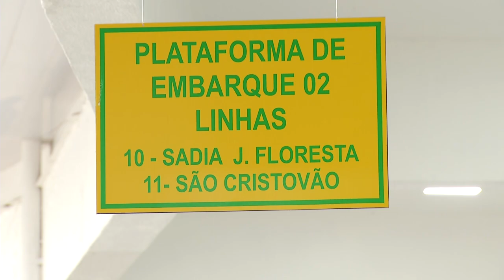Francisco Beltrão inaugura novo terminal urbano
Gestão Pública: O espaço foi reformado pela prefeitura e recebeu o nome do Pioneiro Estevam Opolski.